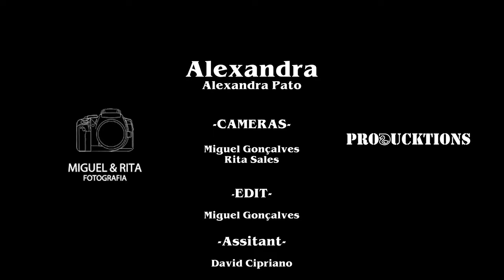Alexandra Portrait Video - 4k Sony A7 IV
Alexandra Pato Portrait Video

Cameras:
Miguel Gonçalves (@miguel.goncalves.photo)
Rita Sales (@ritz.sales2.0)

Edit:
Miguel Gonçalves (@miguel.goncalves.photo)

Actress:
Alexandra Pato (@xana_pato)

Assitant:
David Cipriano (@ocipriano_)

Shot with the Sony a7 IV

Filmed in 4k 4:2:2 10 Bit XAVHS in the highest Bitrates

My equipment:

Sony Kit Lens 28-70mm
Zhyun Weebill S
Benro Tripod
Gobe ND Filter Variable
Lexar 128GB V60